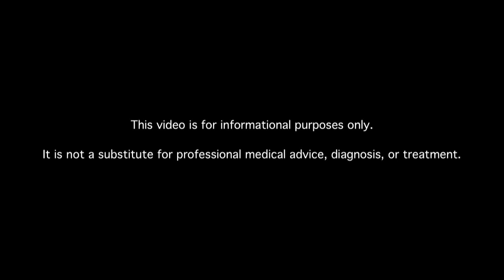Are Birth Control Pills Safe for Teens with Diabetes Who Are Sexually Active?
Learn about birth control for diabetic teens. MDs answer your diabetes questions.